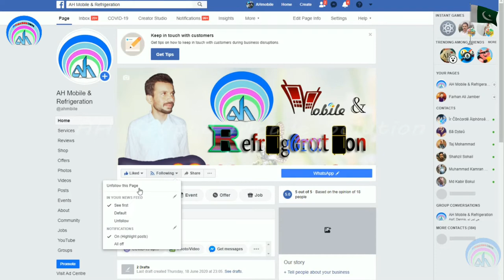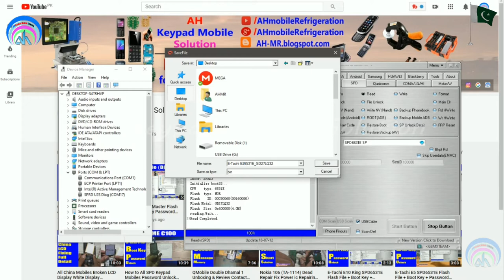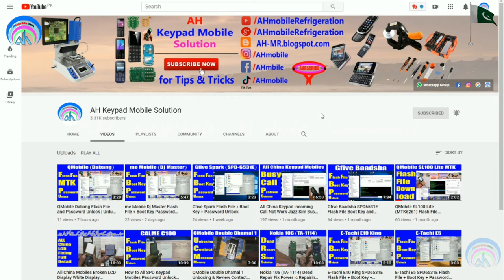E-Tachi E20 Flash File + Boot Key + Password Unlock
E-Tachi E20 Boot Key
E-Tachi E20 Password Unlock
E-Tachi E20 Club Flash File